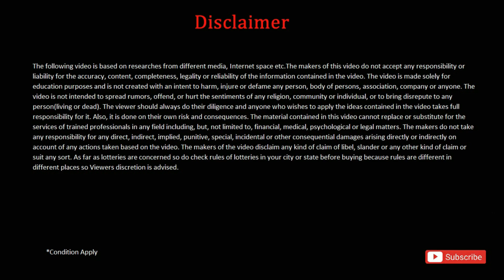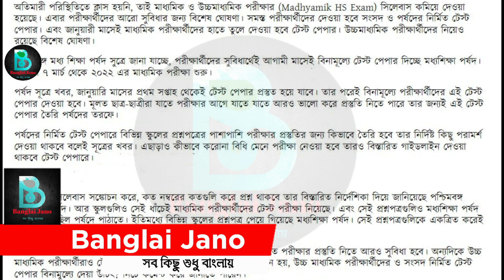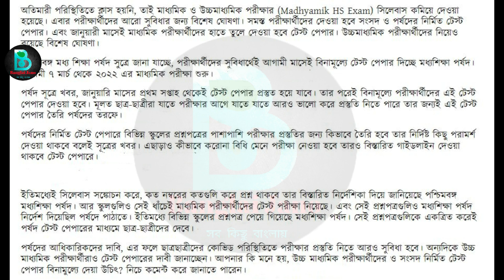মাধ্যমিক উচ্চমাধ্যমিক সুখবর,জানুয়ারী মাসে সমস্ত পরীক্ষার্থীদের স্কুল থেকে দেওয়া হবে|wb Madhyamik HS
Your Queries -
Madhyamik 2022
mid day meal scheme in west bengal 2022
west bengal mid day meal website

HS 2022
2022 HS Routine
2022 HS Exam Date
2022 HS Exam News